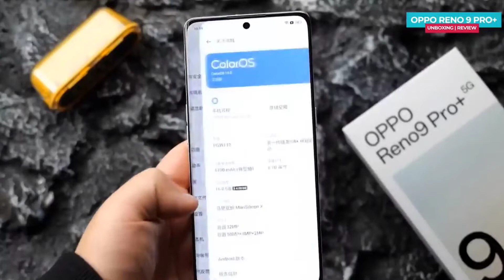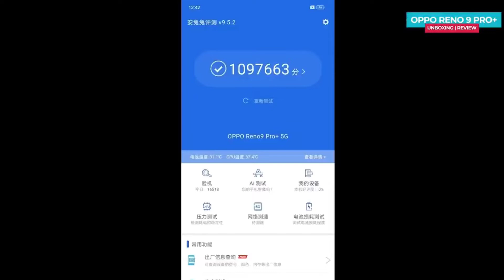OPPO Reno 9 Pro Plus Price In Pakistan - OPPO Reno 9 Pro Plus Launch Date In Pakistan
because it is free of cost.

My